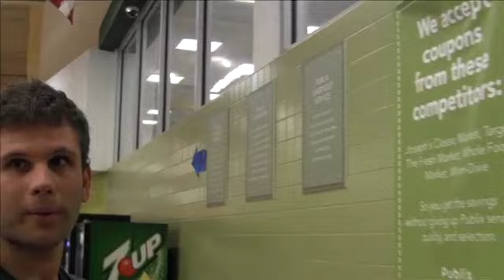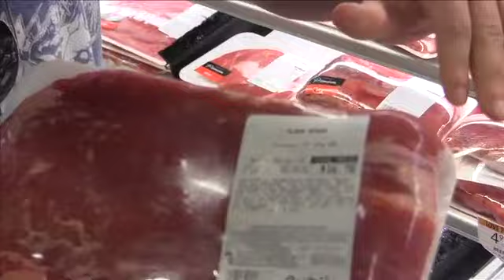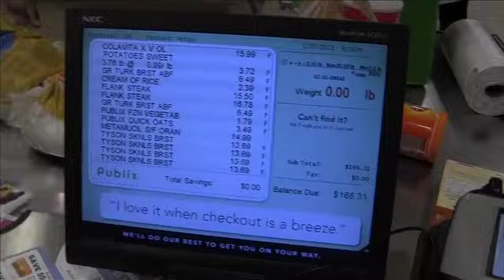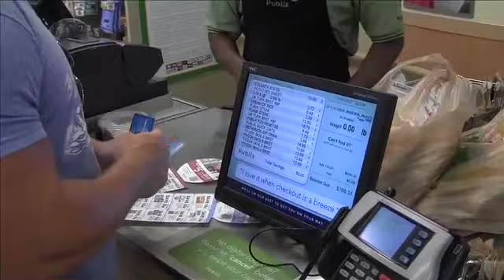Jason Genova's Witness #2: Grocery Shopping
In this episode of Genova's Witness Aaron Singerman & PJ Braun take Jason grocery shopping, and they discuss Jason's exact diet.